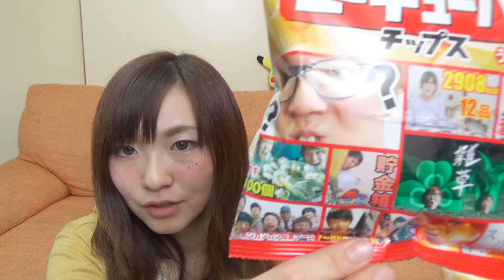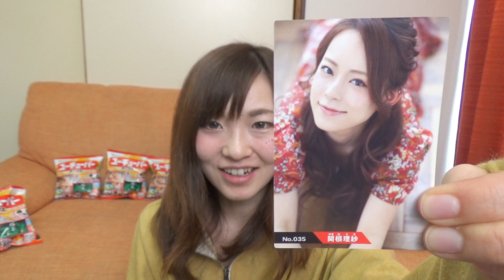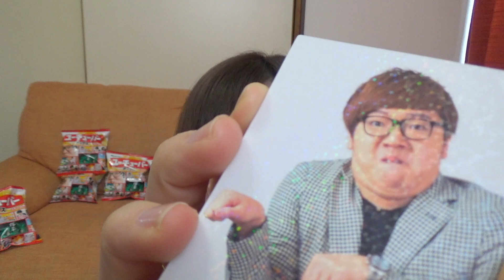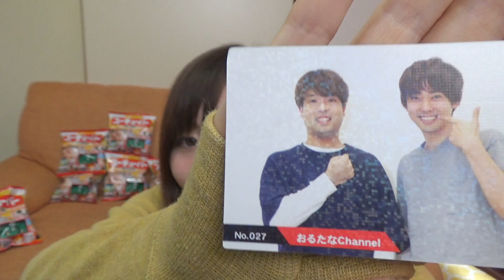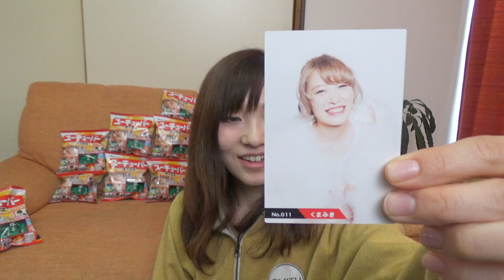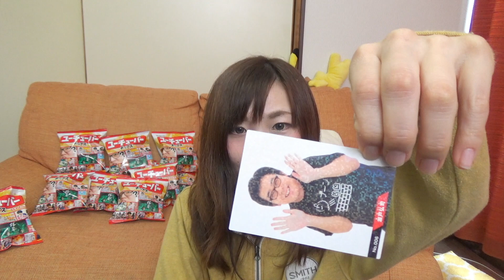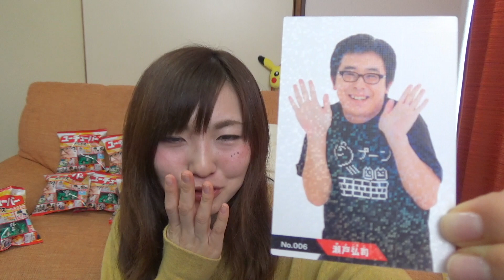ユーチューバーチップス１ケース開けてみた！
YouTuberチップスを１箱ぜんぶ開けてみました！昔Jリーグカードとか開封して楽しかった思い出が蘇りましたw先行発売ポテトチップス美味し！

↑リアルに会えるイベント情報もこちらです♪